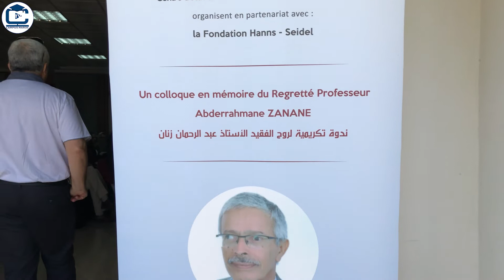Reportage - Colloque En mémoire du regretté professeur Abderrahmane Zanane à FSJES Souissi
FSJES Souissi et Centre d'études Doctorales organisent en partenariat avec la fondation Hanns - Seidel : Un colloque en Mémoire du regretté professeur Abderrahmane Zanane sur le thème : Développement et territoire.

Abderrahmane_zanane FSJES# قناة_الجامعة_المغربية campusmaroctv#